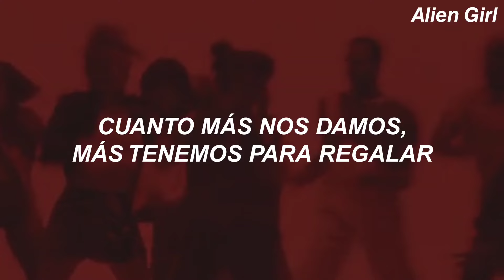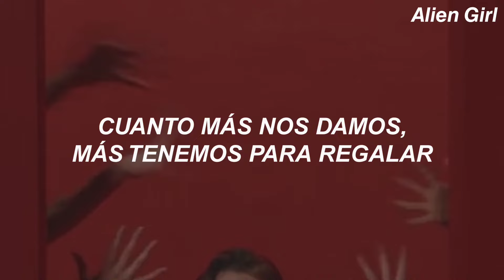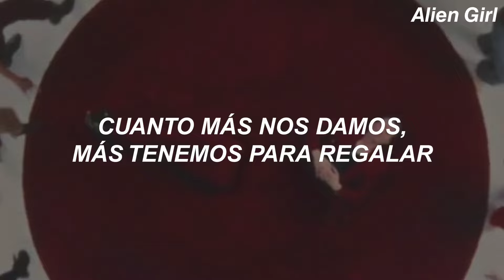Foster The People - Lost In Space // Sub. Español (video oficial)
Foster The People regresoooooó!!! 🗣

Si quieres algún Subtitulado en especial, deja tu sugerencia en los comentarios 🤍

🌹 LYRICS 🌹

[Verse 1]
But I was trapped inside a glass heart
Shattered by the lights that were bouncing off the walls inside
And I've been drifting in a daydream
Fantasies that keep me in my bed and awake at night

[Pre-Chorus]
Floating and drifting and flying through the open sky

[Chorus]
And I'm lost (Without you)
I'm lost in space (Lost in space)
Turning through the sky around a screaming ball of fire
And love (I bet you)
A warm embrace (A warm embrace)
The more we give ourselves, the more we have to give away

[Verse 2]
I was a flower and your angel
Hungry for the wisdom like the animals out in their heavens
I let the darkness in to teach me
I learned more than I wanted, when I tried, I couldn't look away

[Bridge]
Just look for the signs of glowing afterlife
'Cause they're all around us
'Cause they're all around
I wanna follow you there
You know I'll follow you anywhere

[Chorus]
'Cause I'm lost (Without you)
Turning through the sky just looking for a sign

[Outro]
'Cause we are in the search for glowing afterlife
- All the copyright goes to Foster The People.